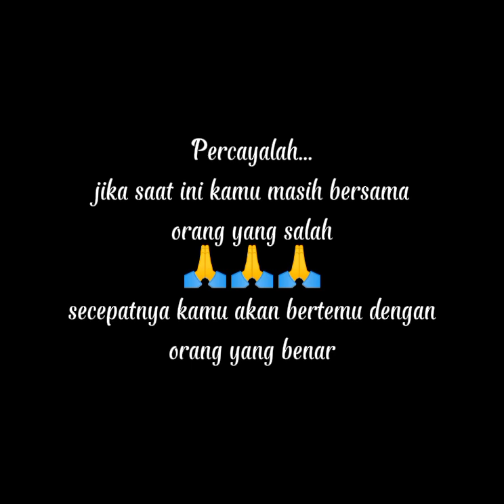Story segera ketemu dengan orang tepat